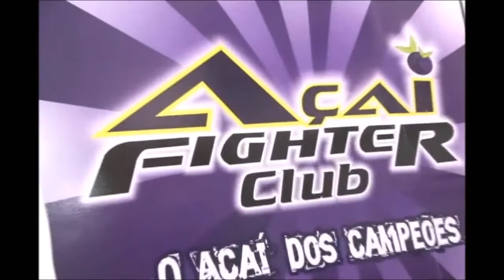TV Meiaguarda - RFC 4 - Maxwell Silva (X-Fight) x Breno Lucas Shaolim (Kung Fu Shaolim Baturité)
Quer saber sobre Jiu-Jitsu e MMA no Ceará e no Nordeste, acesse